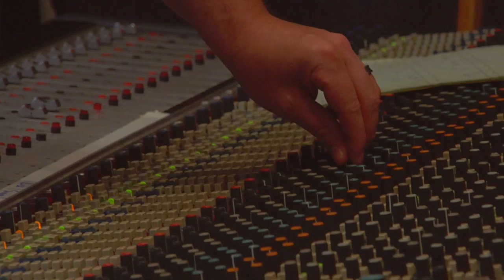PressPlay: A Tribute to John Fry & John Hampton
Created by David Less & Mike Wilson